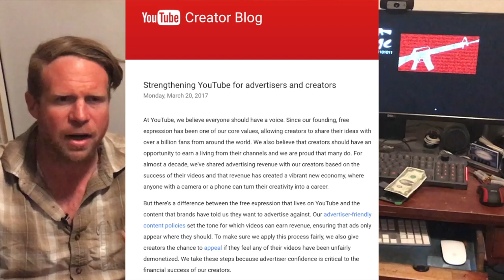Digital Rights: Information control via corporate advertising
The monetization war for your attention has recently increased in intensity.

A war is being waged by the old media on YouTube creators and it's up to the consumer (you) to dictate who wins.

Consider supporting the Electronic Frontier Foundation.  They're fighting for your digital rights!